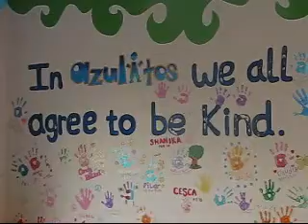Sean Burke at the Azul Sensatori by Karisma KIDS CLUB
Azul Sensatori by Karisma is a fantastic resort on the Mayan Riviera.  Travelling with kids is a fantastic experience, but choosing a resort that has LOTS for your kids to do can be challenging.  Azul Sensatori has the BEST kids club I've ever seen.  In this video I'll take you on a small tour of the faicility.  There's quite a bit more a the club that I didn't put in the VID, like the Movie Theatre, Games room with PS3 and WII and the Fisher Price LIttle People's Room.  If you're planning to travel with kids...this is the resort for you and your family!